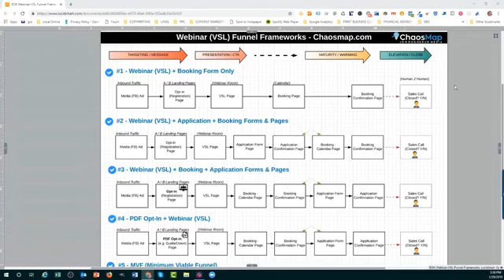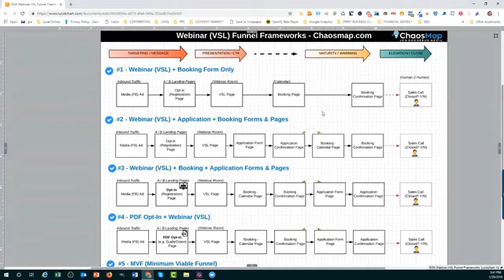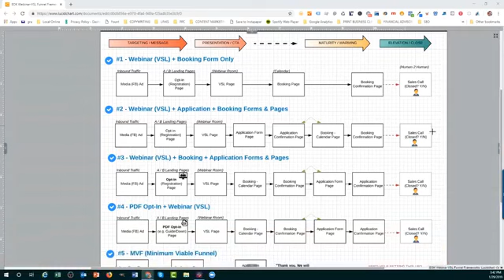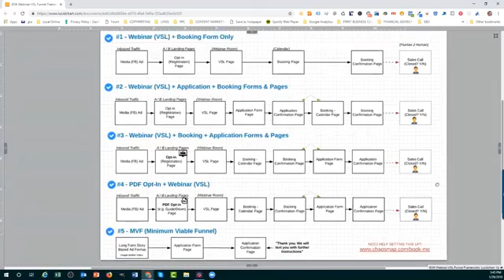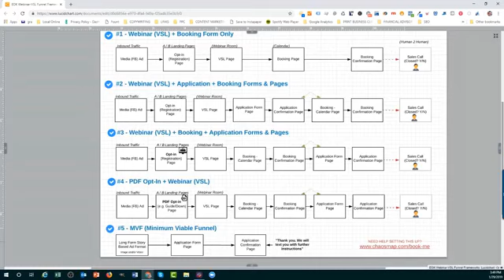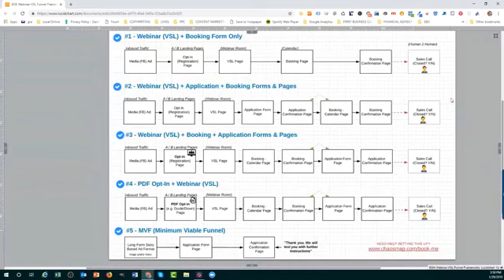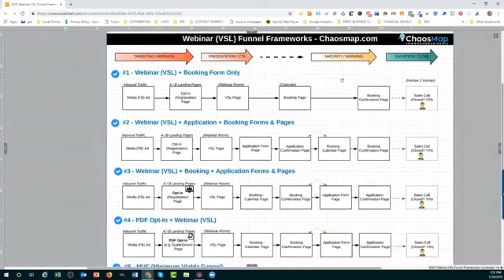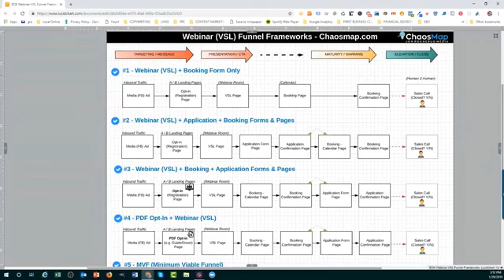5 VSL Style Webinar Funnels That Work To Grow Your Business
Today, I cover 5 funnel frameworks to start you on the path to build your own webinar (VSL style) funnels.

These types of funnels, using webinars or Video Sales Letters (VSL) brings in millions for companies across the globe.  Have you tried these?

We use them for clients too and they are very effective for driving appointments and sales, when done right.

First, you must understand the basic frameworks.
Second, pick the one that matches your business optimally, and start driving traffic to it.

BONUS:

You'll also learn about the MVF (minimal viable funnel) - and how adding more value at the top of your customer journey can shorten the user experience, and bring leads and sales faster to your organization.

...displays a calendar where you can pick your own time to meet.  If you want us to show you how you can implement this for your own business, we can talk about that. There may be an opportunity.

Go!